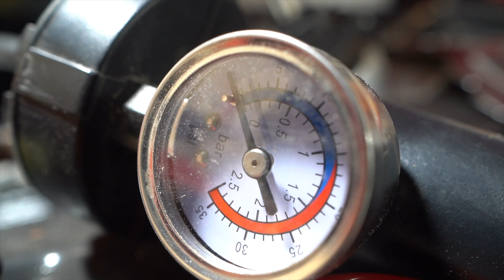Six10Fabrications Ep. 10(Pressure testing the cooling system,, Forgiato Wheel Prep, Ac Box Mounting)